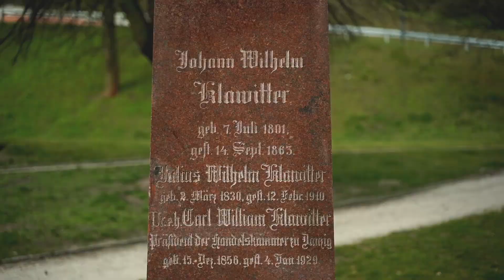"Góra Gradowa - krótka historia" - czy znasz Hevelianum?